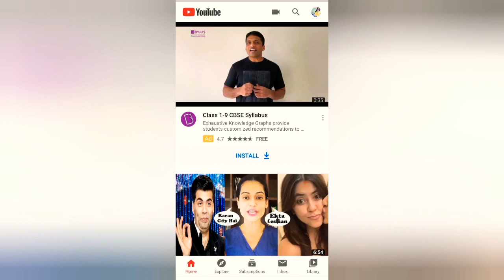Thick Mango Shake 👌😋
Try this simple Recipe at home and you'll be loving it for sure.
Yours faithfully
Valyettans' Vlog